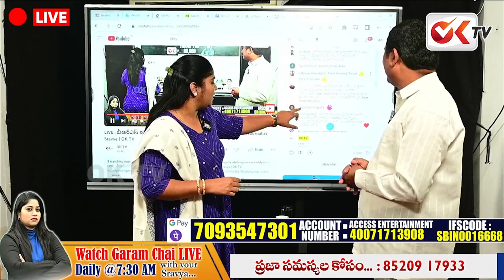కవితక్కా తెలంగాణాని ఎందుకు తీర్చిదిద్దలేకపోతుంది..? |MLC Kavitha Women Reservation Bill|No1Telangana